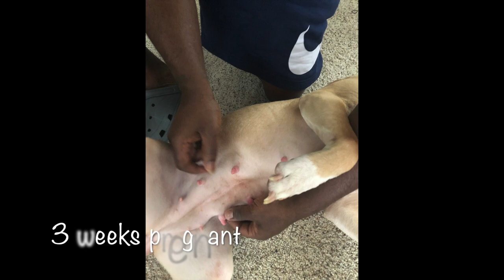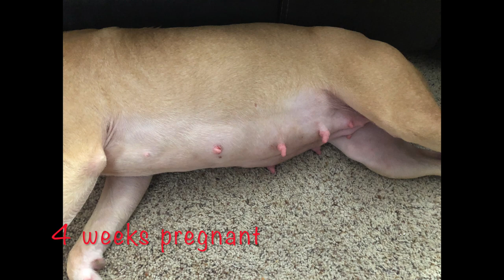Trixie’s pregnancy week by week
This video give you a visual of the stages of pregnancy Trixie experienced.We start from week 1 and end at week 8/Day 59 to be exact. Enjoy...

Artist: Rxmedy
Song: 3319 flow
Album: Lowry Ave Blues